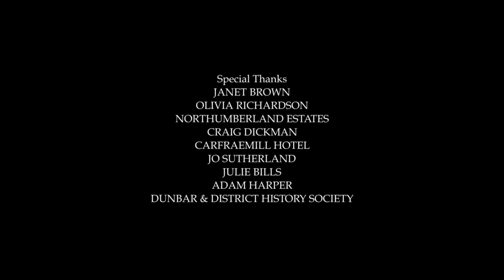"Herring Road" - Scottish Period Drama Short Film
1887. Lizzy, a teenage girl, is helping her Mum and Nan take their family’s stock of fish to market for the first time. However they must cross the vast Lammermuir moors to get there and Lizzy’s not sure if she make it.

Written, Produced and Directed by Glen Shepherd
Cinematography by Giulia Bragiotto
Costume Design by Casey Dixon

An Edinburgh College of Art Film

Copyright Glen Shepherd November 2017